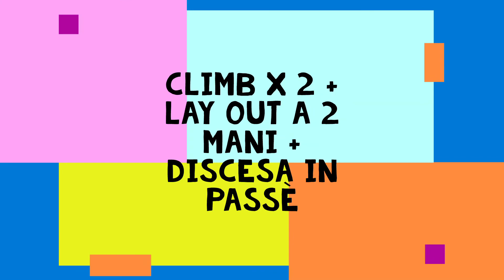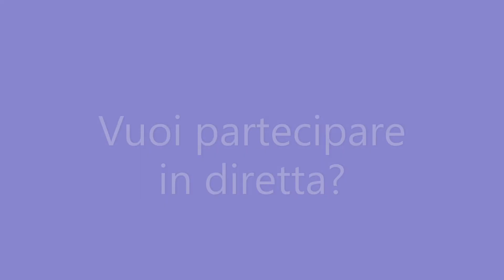Elementi Fondamentali 3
Riassunto Della Lezione N3 sugli Elementi Fondamentali del Livello Base.
Ripassa la lezione insieme a me, eseguendo ogni combinazione a dx e a sx!
E' disponibile su richiesta l'intera lezione Registrata, così puoi allenarti quando preferisci.